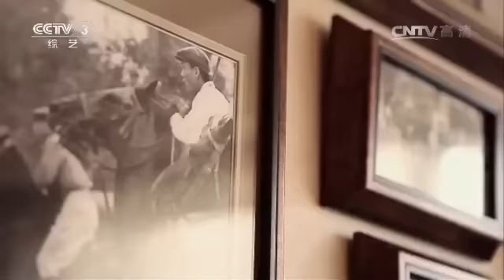20160607 向幸福出发